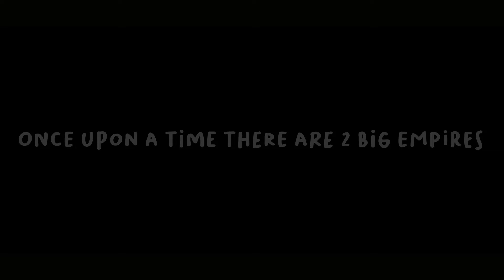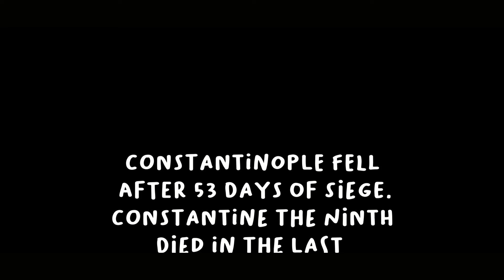Eps 1 siege of constantinople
i'm back!!, apologize long time off due to some reason.
still working to be better animation and storyline, thank you all.

Fall of Constantinople in nutshell

-hitfilm express
-krita